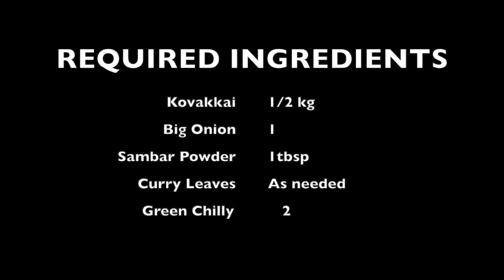Kovakkai Fry (கோவக்காய் பொ‌றி‌யல்) In Tamil || Homemade Samayal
This video is about Kovakkai Poriyal